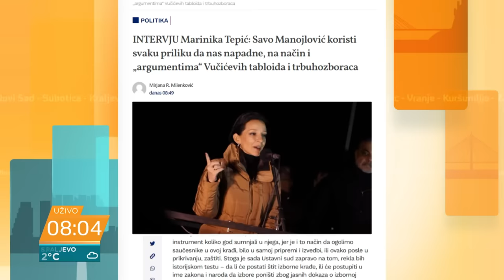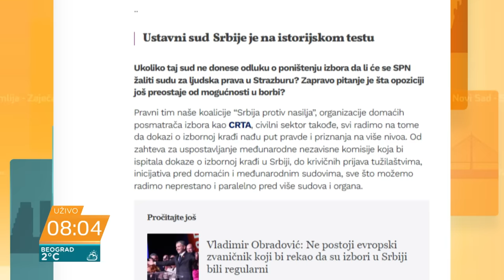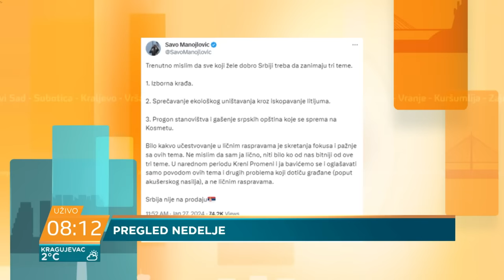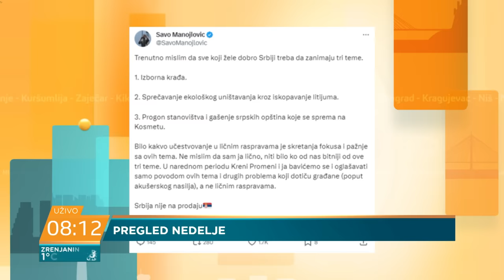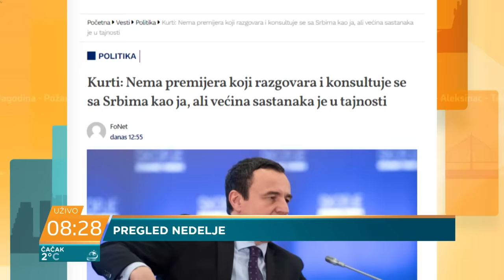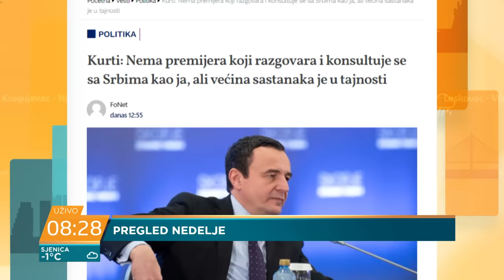Bojan Vranić i Mladen Mrdalj: Izbori iz decembra 2023. su gotova priča